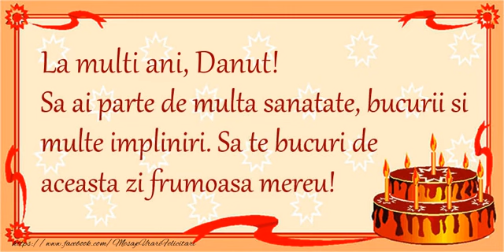La multi ani, Danut! Happy Birthday Danut!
Este astazi ziua de nastere a cuiva drag cu numele Danut? Trimite acum o felicitare muzicala si animata de zi de nastere pentru Danut! La multi ani, Danut! Happy Birthday Danut! Muzica: Happy Birthday la pian